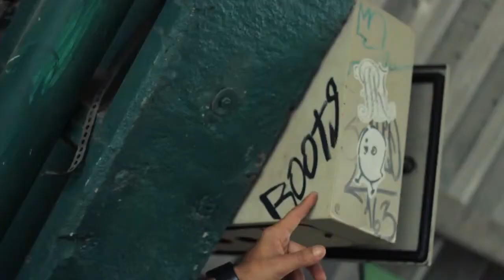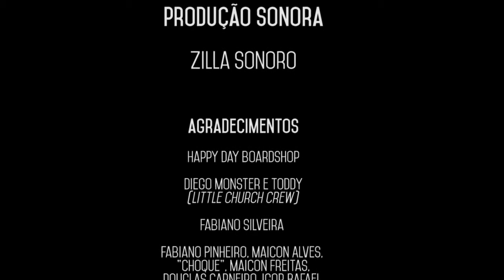Real Metafórica - Olhar De Fênix (Prod. ZillaSonoro) | CLIPE OFICIAL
REAL METAFÓRICA - OLHAR DE FÊNIX

PRODUZIDO POR ZILLASONORO

Mixagem: Estúdio Equalizer.
Masterização: Estúdio Equalizer.